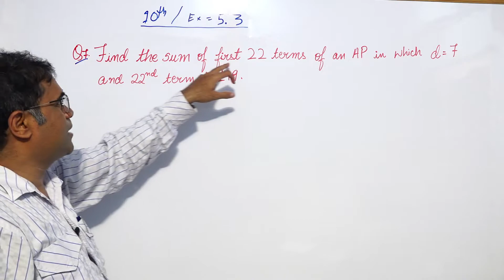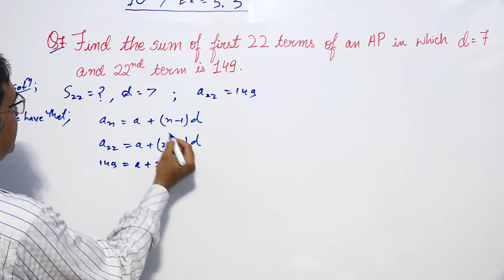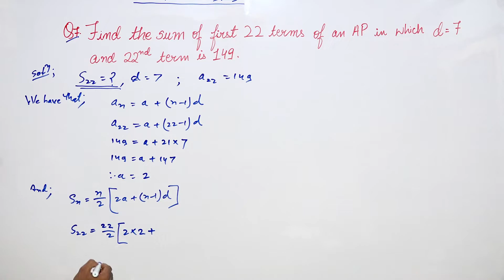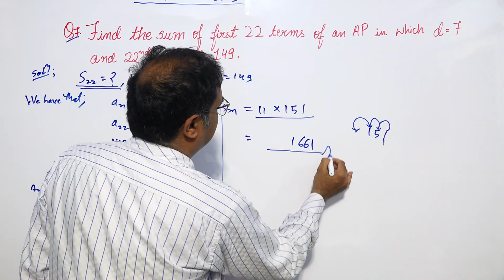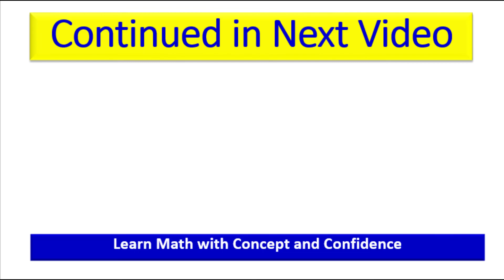Find the sum of the first 22 terms of an AP in which d= 7 and 22nd term is 149.